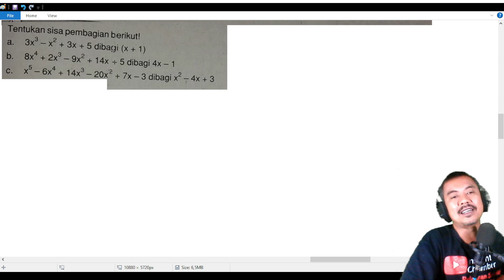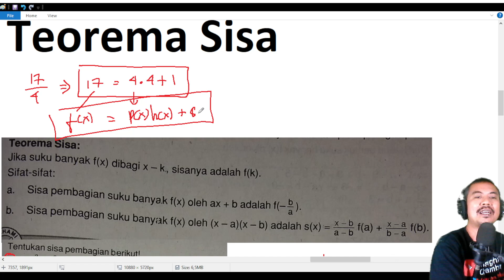polinomial matematika lanjutan kelas 11 teorema sisa